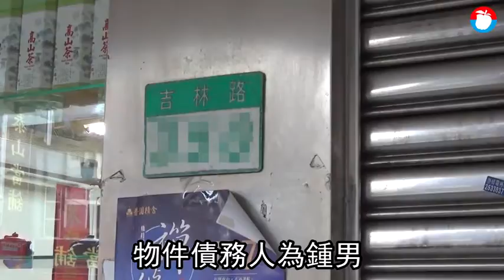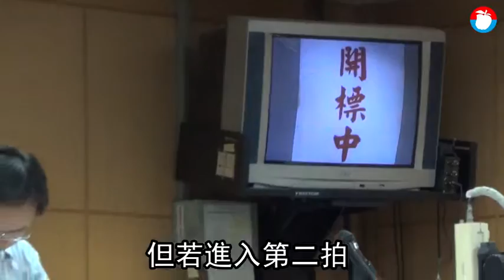【算投報1】收租4套房現賺3.4% 專家卻說「等一等」 | 蘋果新聞網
買法拍屋立刻晉升包租公。根據司法院法拍屋最新公告，一間北市中山區吉林路的公寓近日將被法拍，屋齡45年，一拍底價1293萬元，屋內被隔成4間套房，月收租金3萬7200元，投報率3.4％，高於北市平均租金投報的2～2.5％，算是不錯投資，但法拍專家分析，若再考慮貸款利率、重新整修等支出成本，「等二拍屋價打8折再進場，更划算。」